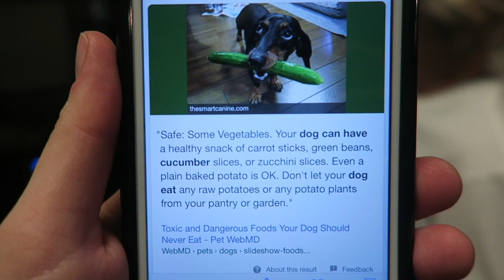LOVELOUD!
LoveLoud was such an incredible experience, they raised over 1 million dollars for LGBTQ+ charities. We are excited to read some of the letters you all have sent.

The address to our new mailbox is:
1881 W Traverse Parkway